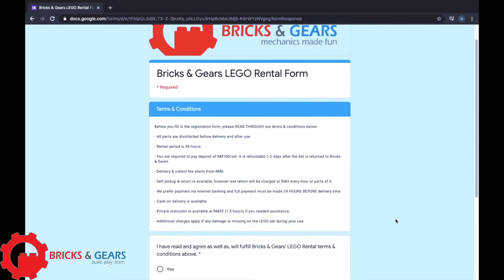bricksngears Lego Rental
To view the list of projects, click on this Google Sheets

To book Lego Rental service, click on this Google Form